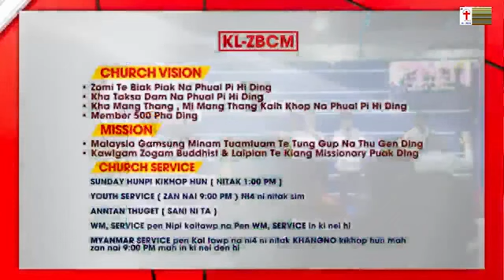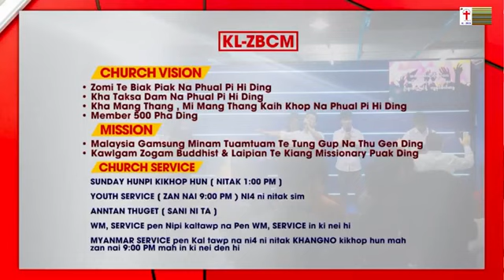Dr, Gin Khan Khual, Zomi sermom Hell maw Van tung